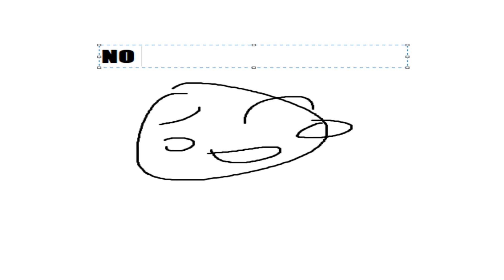v1nce sucks but i got exposed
i hope he explodes